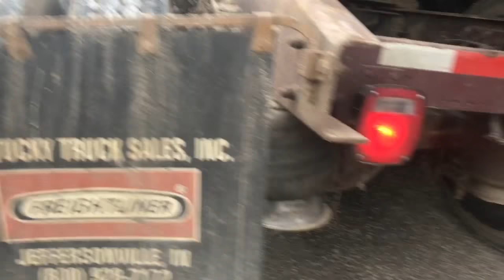Walnut day turnt bad!!